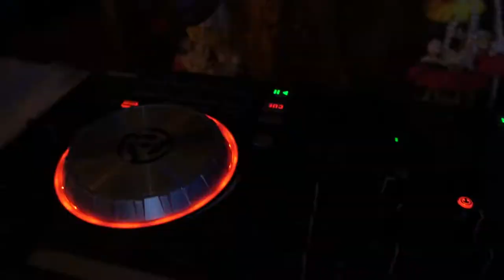Holud Night||Nasif & Rasna Holud Full video||Ornate glory presents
Holud Night||Nasif & Rasna Holud Full vedio||Ornate glory presents